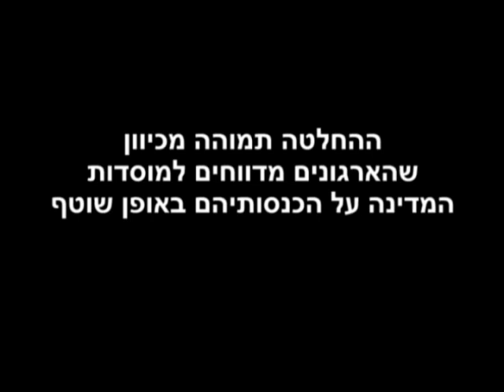צעדת חירום - כי עוד אפשר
פרופ' נעמי חזן, דר' דב חנין, זהבה גלאון ודר' ישי מנוחין משוחחים על הועדה הפרלנטרית שהקימה הממשלה לחקירת מקורות המימון של ארגוני זכויות האדם וקוראים לציבור להגיע להפגנה שתתקיים בשבת הקרובה 15/1/2011 בתל אביב.